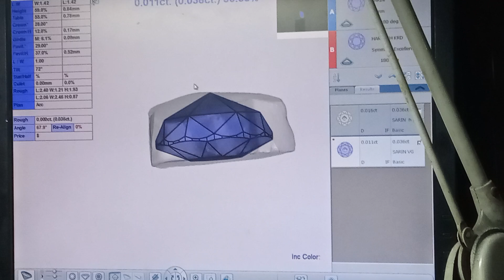Sarin technologies machine for Roughs mapping planning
Sarin Mapping planning laser marking for a rough diamond to be polished
Sarin technologies from Israel is a big breakthrough in planning a rough diamond for an estimate of highest weight gain

# diamonds manufacturing
# laser sawing of diamonds
# laser 4 P sawing
# sarin diamond planer